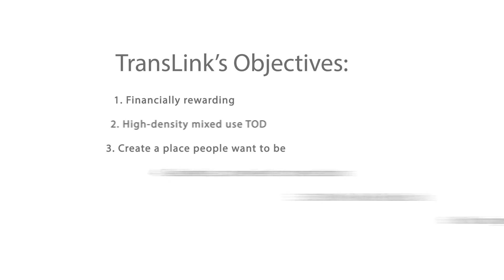2017 NAIOP Pacific Northwest Real Estate Challenge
The NAIOP Real Estate Challenge is an annual case competition event for students all across Canada and the United States. In 2017, the Vancouver Chapter of NAIOP is proud to host the Pacific Northwest’s 14th Annual Real Estate Challenge for the first time.

The 2017 challenge will involve teams from Portland State University, the University of British Columbia, and the University of Washington over a three month process.

After careful deliberation, the 2017 organizing committee has selected TransLink’s Coquitlam Station Site at Barnet Highway and Lougheed Highway in Coquitlam, BC. TransLink has committed to the challenge as this year’s site sponsor, and will be providing advice and mentorship to the students throughout the competition.